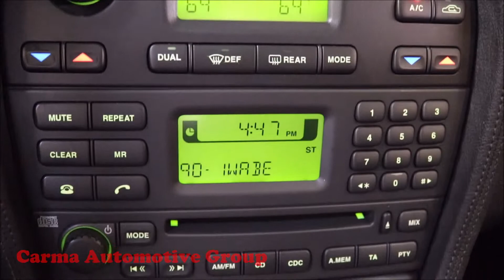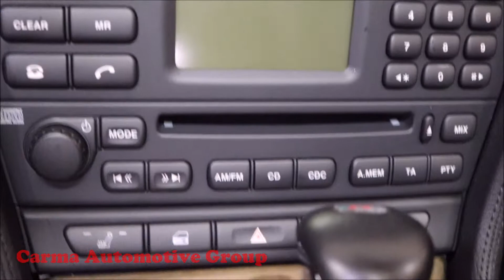Carma Automotive-2003 JAGUAR S-TYPE R-Walkaround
Mileage:  73182

2003 JAGUAR S-TYPE R

4189 Abbotts Bridge Rd, Duluth GA, 30096

Hours of Operation:
Mon-Sat 9a-8p
Sun 12p-6p